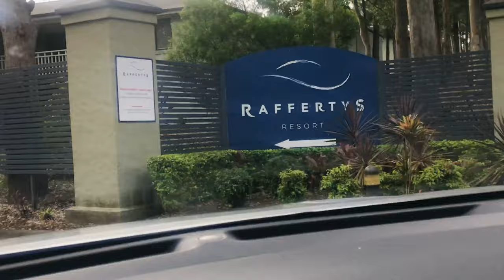Family holiday | Rafferty Resort | Student life in Australia | Bers Squad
Hi everyone! Here is our family holiday vlog.

Musician: Philip E Moris

Song: MBB-Island